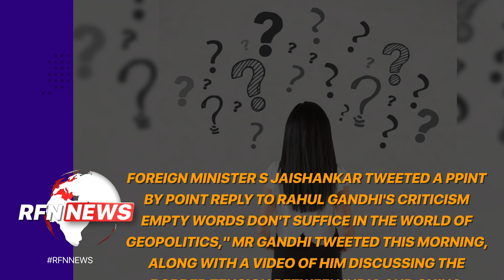"Ask Yourself...": Foreign Minister's Tweet Storm On Rahul Gandhi's Video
Foreign Minister S Jaishankar tweeted a ppint by point reply to Rahul Gandhi's criticism
Empty words don't suffice in the world of geopolitics," Mr Gandhi tweeted this morning, along with a video of him discussing the border tension between India and China.
Mr Jaishankar gave examples to highlight his points that India has been working to improve ties with its neighbours and also wielding more weight in geopolitics.
The opposition has been targeting Prime Minister Narendra Modi over allegations that the country has not been told the truth about Chinese aggression in eastern Ladakh, when on June 15 a violent face-off in Galwan valley led to 20 soldiers laying down their lives for India.
"Neither is anyone inside our territory nor is any of our post captured," PM Modi had said on June 20, adding the entire country was hurt and angry at the steps taken by China at the Line of Actual Control or LAC.